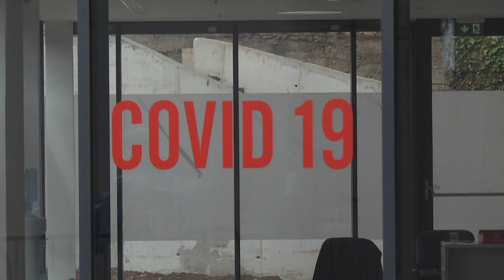Kakva nas sezona čeka?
DUTV Prvo koronavirus, a sada ruska invazija na Ukrajinu. Oboje utječu na turizam, a zbog rata buking pred ovu sezonu je usporen.Potvrđuju to i privatni iznajmljivači i svi koji se bave turizmom. Ipak dobra vijest je da za sada otkaza rezervacija skoro pa i nema.